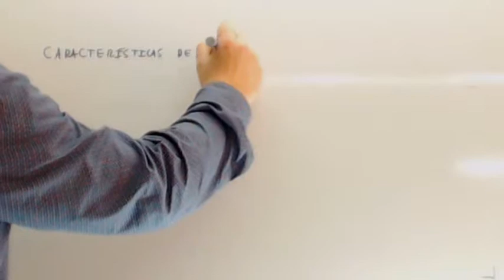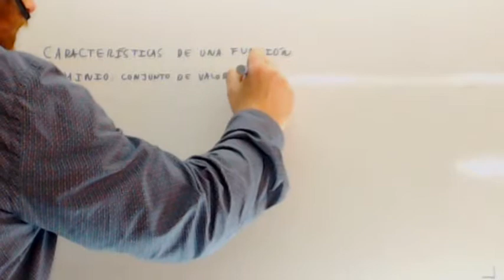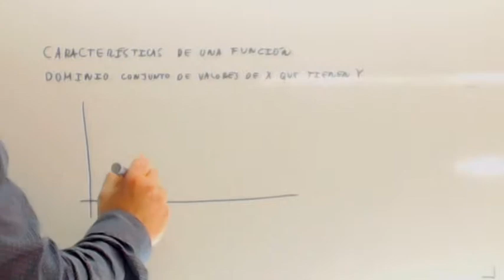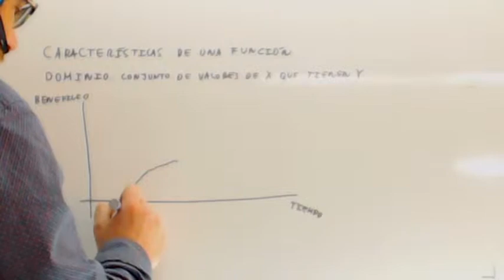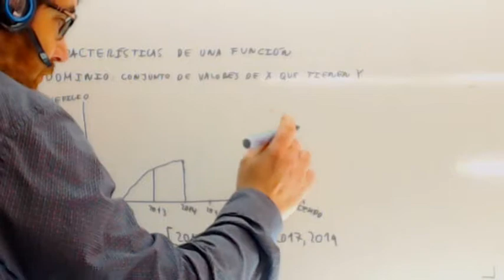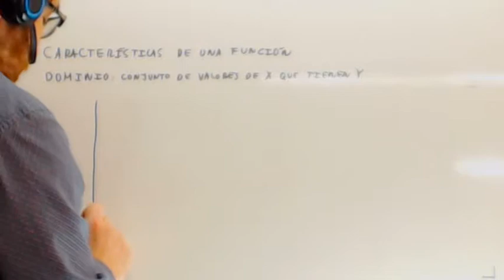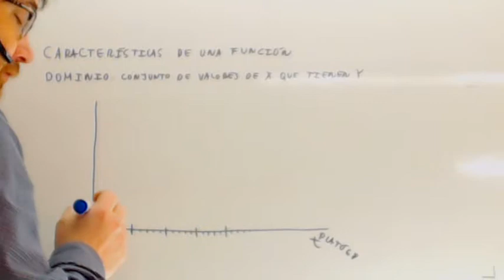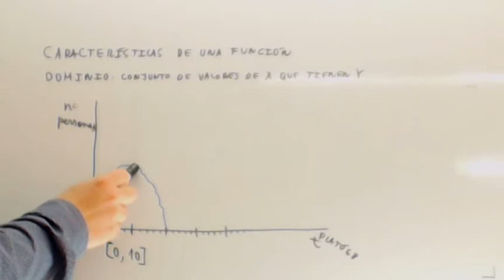Grado superior Examen Usero